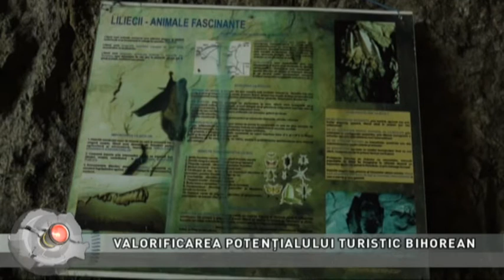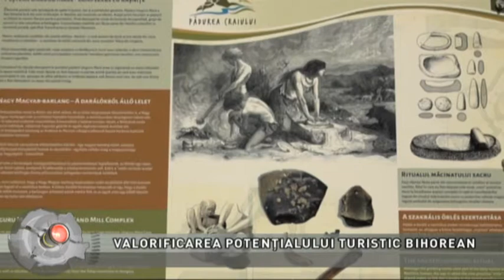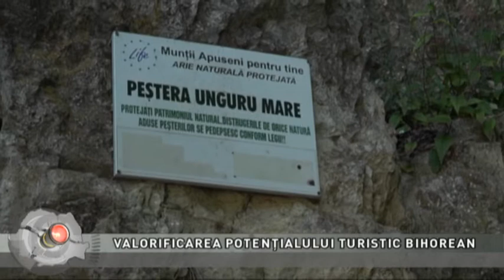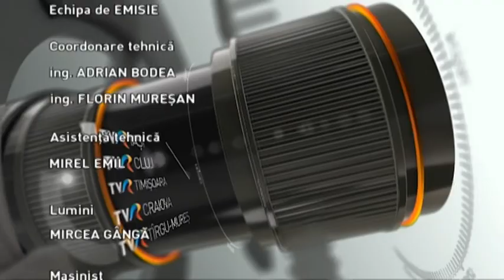Regiunea in obiectiv din 23 iulie 2021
Producători:  RADU ANGHEL
Prezentator: LOREDANA CORCHIȘ
Invitati prin zoom:
MIRCEA MĂLAN, vicepreședimte, Consiliul Județean Bihor /
MAGDA COMAN, organizator Atipic Beauty /
ANDREEA FĂRCAȘ
prof. CRISTIAN TOTPATI
Teme :
Bihorul – un județ mai curat
Orașe și commune premiate în “Luna curățeniei”
Infrastructura turistică a Bihorului
Valorificarea potențialului turistic bihorean
Proiecte turistice noi: peșteri, parcări, piste cicloturistice, campinguri /
Maraton ATIPIC BEAUTY
Atipic Beauty Cluj 2021
Frumusețea e în noi, nu în aparențe
Modele de viață în fotoliu rulant pe scena Atipic Beauty
Nevoile persoanelor cu dizabilități din România /
Congresul Mondial al Taragotiștilor 2021
Omagiu adus maestrului Dumitru Fărcaș în Ungaria